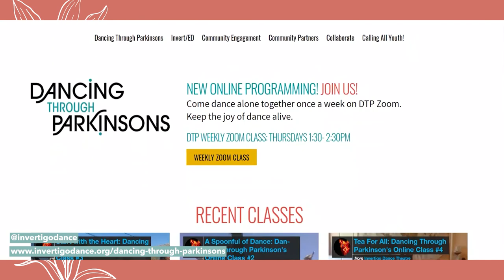Slowing down Parkinson's Disease // THE POWER OF DANCE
It has been proven that dance can materially slow the progression of Parkinson's Disease - our darling Auntie Linda is living proof.

This cause is very close to my heart as I have watched, from the sidelines for 16 years, Auntie Linda continuously battle the progression of Parkinsons. Statistically her symptoms should be much further advanced.

I am "Dancing across California" to raise money to fight this sinister disease. Please join me and donate to a ground breaking program called 'Dancing through Parkinsons,' that has improved the lives of thousands.

I will be in Santa Monica, Santa Barbara, San Diego & San Francisco during the month of August 2021. There are plenty of options and opportunities for your business to obtain global exposure.

If you'd like to DONATE only to 'Dancing through Parkinsons', please click on the link below, scroll down, you'll see me then click on my logo:

You can follow our journey on my Instagram

FITNESS & HEALTH - INTERNATIONAL LINKS:

Amazon UK:
Knee ice pack
TENS machine
Magnesium capsules
Magnesium spray
Fit Pro Rebounder
Rebounder Stability Bar
Knee Support
Hoka Arahi
Wrist weights
Leg pillow
Everlast Boxing Gloves

Amazon USA:
Knee ice pack
TEMS machine
Magnesium capsules
Magnesium spray
Fit Pro Rebounder
Rebounder Stability Bar
Knee Support
Hoka Arahi
Wrist weights (buy the 3 lbs each - 6 lbs pair)
Leg pillow
Ever Last Boxing Gloves

Amazon Australia:
Fit Pro Rebounder
Rebounder Stability Bar
Knee support
Knee ice pack
TENS machine
Magnesium capsules
Magnesium spray
Hoka Arahi: https: //amzn.to/3wVtO5i
Wrist weights
Leg pillow

EQUIPMENT I USE TO SHOOT MY VIDEOS:

Amazon UK:
Small Clip-on LED light with phone holder
Larger LED Ring Light
Neewer two Large Professional Lights
Kelly's professional Canon Camera Powershot G7
Neewer 70 inch Aluminium Tripod
Additional Tripod

Amazon USA:
Additional Tripod

Amazon Australia:
Volkwell Large Professional Lights
Additional Tripod

Amazon Canada:
Additional Tripod

Thank you for choosing my link! Kelly xx